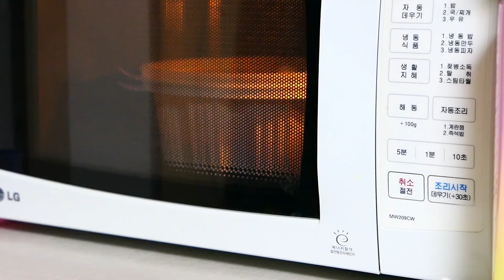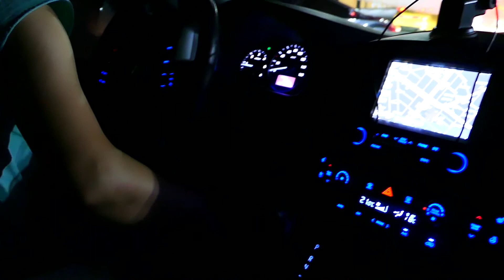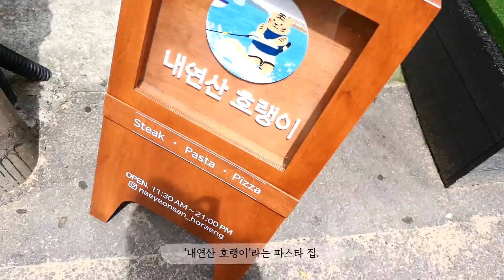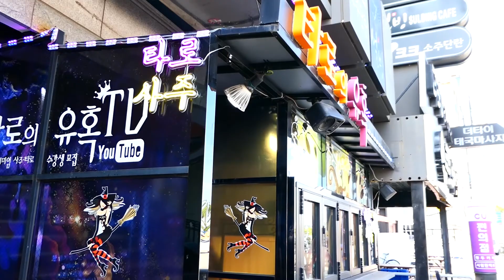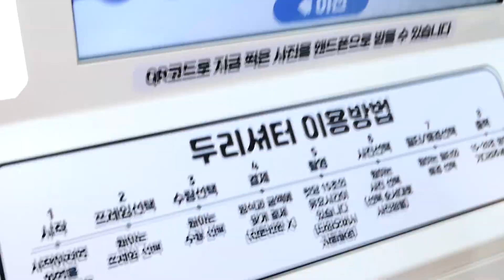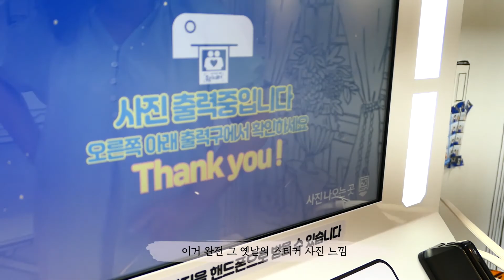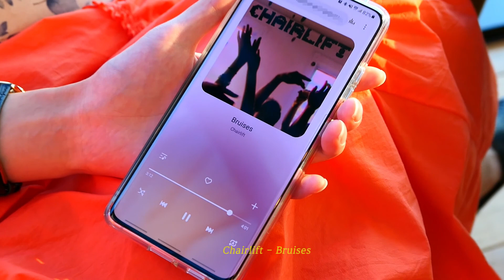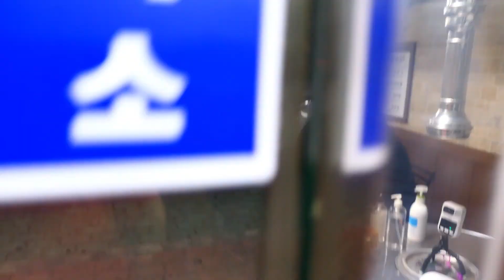[VLOG] Oh! Holiday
SAYHELLOTAPES
[브이로그] Oh! Holiday

이번 영상은 파일용량문제로 2부에 걸쳐 제작되었습니다.
감사합니다.

◎bgm
guitar scatch mood by 즈느슥
progressive pop by 즈느슥
good things by 즈느슥
guitar scatch by 즈느슥
inner voice by 8 hours painting (8hp)